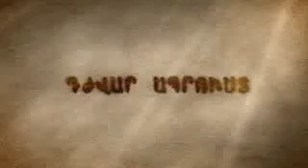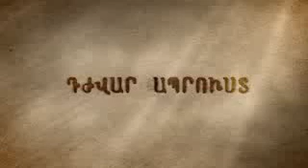Դժվար Ապրուստ Մաս 344